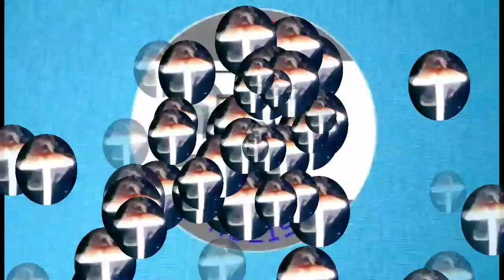Mushroom Releasing Spores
About Mushroom spores and life cycles.

Credit : Video Footage Uploader Villareal Jojo